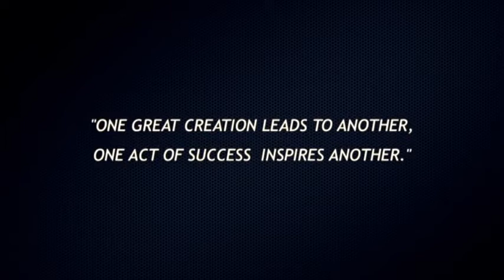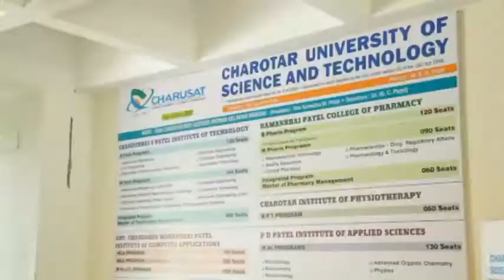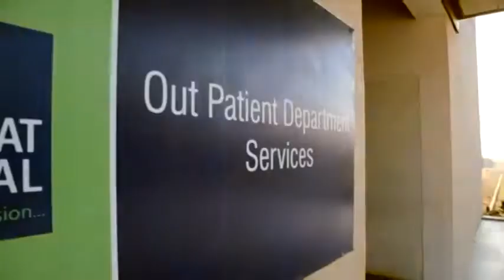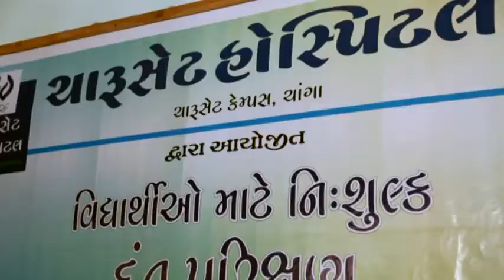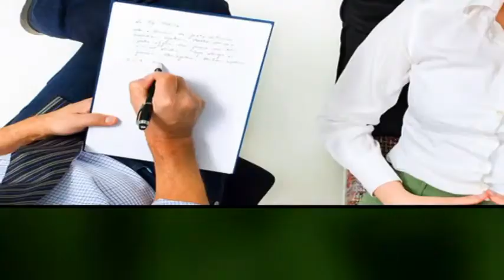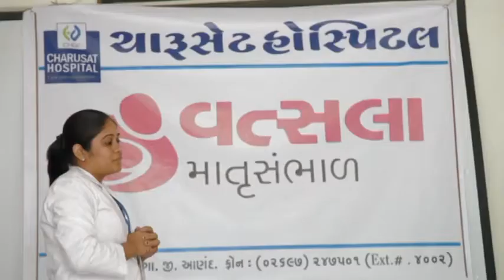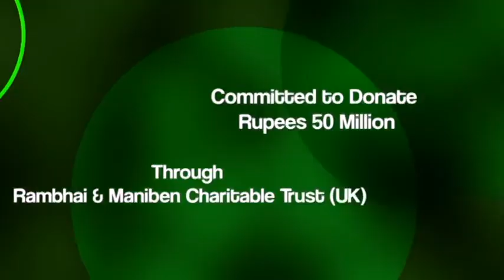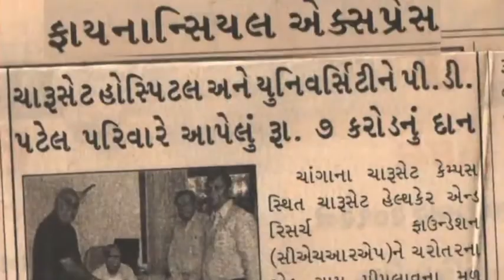CHARUSAT Hospital Film | Campus Official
Charotar University of Science and Technology (CHARUSAT) has been conceived by Shri Charotar Moti Sattavis Patidar Kelavani Mandal - a not for profit premier education trust of India having a social lineage of more than 118 years. CHARUSAT has been established by promulgation of Gujarat Private University Act, 2009. It is empowered to confer degrees under Section 22 of UGC Act, 1956.

Presently, CHARUSAT offers 64 programs from UG to Ph D under the tutelage of 8 Institutes and 6 Faculties. They are in the allied disciplines of Technology & Engineering, Pharmacy, Computer Applications, Management, Applied Sciences, Nursing, Physiotherapy, and other Paramedical Sciences.

All education programs are semester based and are delivered in English Medium. Credit and Grading Systems are followed for Teaching, Learning and Evaluation. Curriculum and Pedagogy at CHARUSAT correspond with societal needs. CHARUSAT strives to prepare students for global assignments. It aims to make its students Job Creators and not Job Seekers.

The Iron Man of India, Sardar Vallabhbhai Patel believed, “Education without character is futile”. CHARUSAT proudly follows the spirit. It also follows founding High Moral Values like Honesty, Integrity, Transparency, Fairness, Equity, and Accountability.

Efforts are also made for education amelioration in rural schools through a Rural Education Development Program. There also exists a Human Resource Development Centre to hone competencies of Faculty and Staff.